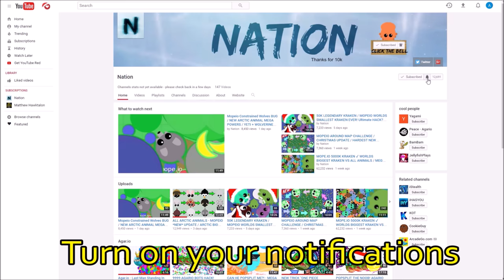Mope.io NOOB to PRO GUIDE ✪ HOW TO GET HIGHEST ANIMAL /TELEPORTATION TROLL TRICK & MORE TIPS- Mopeio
Clan Tag - (N)
My Name - Nation (N)

Today I play and dominate the lobby! I become the biggest mope.io dragon and everyone tries to kill me. It is literally the biggest dragon vs all in (including mopeio dragons and krakens) mopeio. There is an all new mega dragon power in this new mopeio ability update, including sick new abilities! The dragon can actually breath/shoot fire at other high level animals, or all the animals in general. This dragon ability is owerpowered and it will probably be debuffed soon enough. This is an awesome new mope update though. Note that the dragon can't shoot players when they are underwater as well because of the debuff. The insane dragon is now by far the best animal in the game, and the kraken is pretty good as well in the ocean or lakes. The dragon and kraken is the biggest and best known animal in mope.io at the moment. I do an updated mope.io noob to pro guide and give some awesome troll tactics including the teleportation troll trick/glitch. There is a black (secret) dragon at 100 million, but I just get to 100k to unlock the mope.io abominable snowman in this mope gameplay. I also go through all of the new mope.io animals and give insane tips and tricks for beginners, and how to play through commentary! The ultimate noob to pro guide! This is an awesome and fun new .io game, like an agario 2.0. Go play and try to get the highest mope.io score, or even a mopeio world record! By the way, there are no current mope.io hacks or bots, so let's keep it that way.

2) Hard To Forget La Danse (Goblin Mashup)
3) Ready To Contrast (Goblin Mashup)
List of biomes: lakes, oceans, land, arctic (winter)

Hero, pureman, godzilla, target engineer, masterov, arcadego (arcadego.com), master gaming, weaselzone, cazum8, godenot, flipssA, jellyfishplays, jumbo, sirius, pumba, kwebbelkop, istealth, corrupt X, justthatgood

~Nation (formally AgarNation)